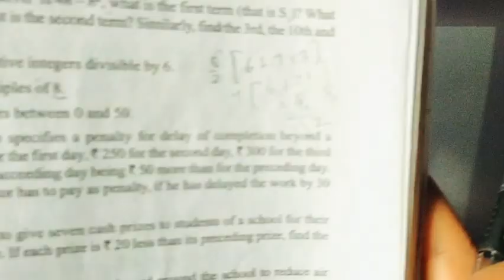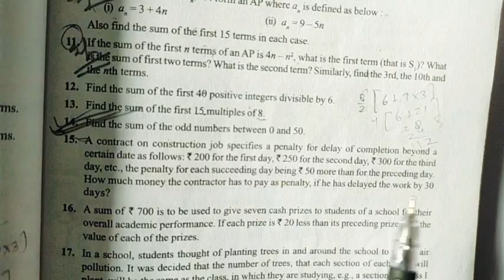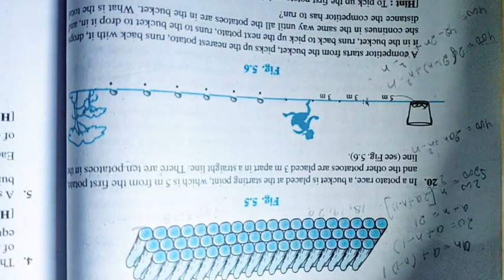Ex 5.3 Q15 to Q20